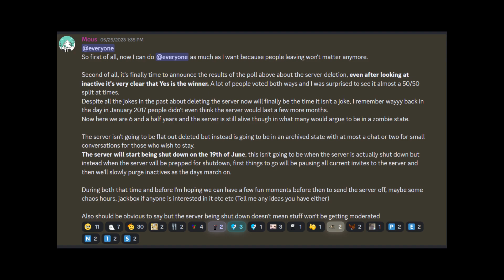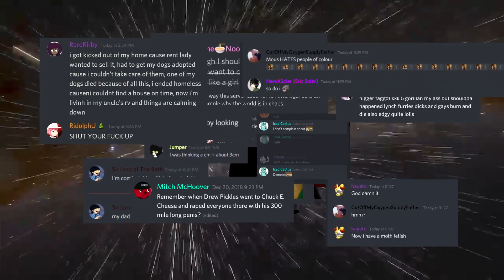The Good, the Bad and the Durty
A final farewell video dedicated to the Discord server which has taken away so much of my free time and caused much anguish to those unlucky enough to get involved. Created in 2016 and managing to last until 2023, it finally decided to kick the bucket. A place of fools, goofballs, and scoundrels, it nonetheless provided me with endless entertainment while allowing me to meet some fantastic people along with the dregs of society.

Goodbye, the Durty Discord! We will sort of miss you!

[Thumbnail background art created by my good friend Albert]